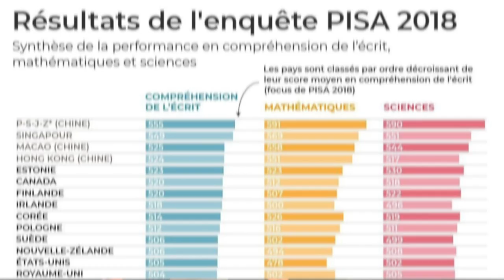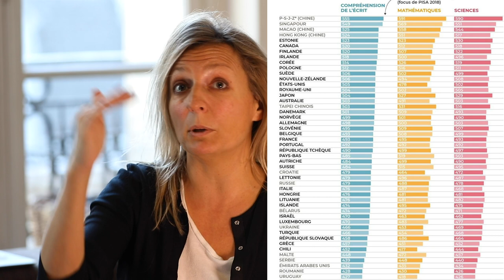Il y a les littéraires et les matheux. Info ou intox ?